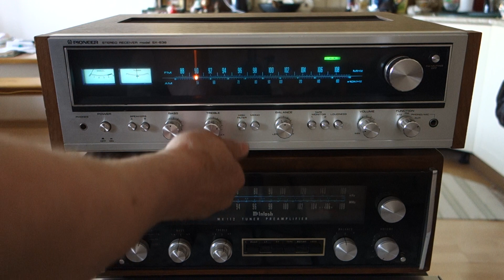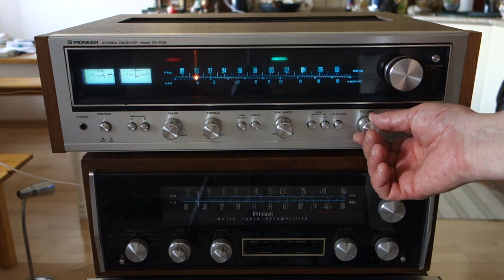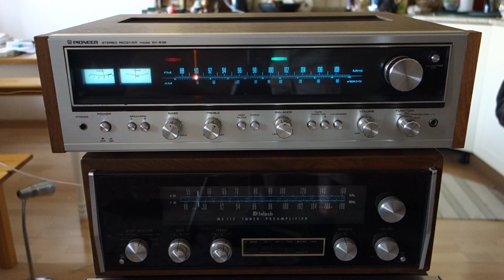Pioneer SX-636 & Wega L-3547 (Canton LE-500)